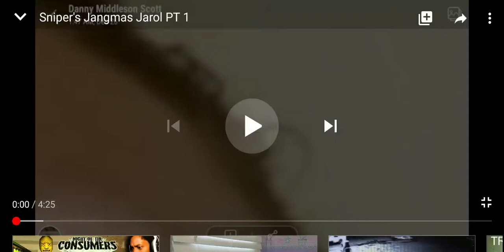TheKillingBlock Movie Intro